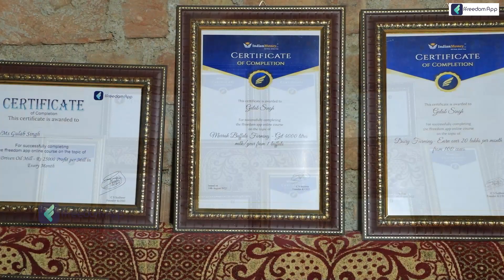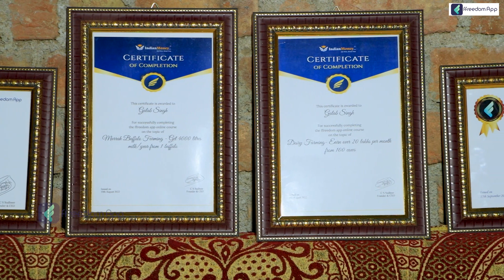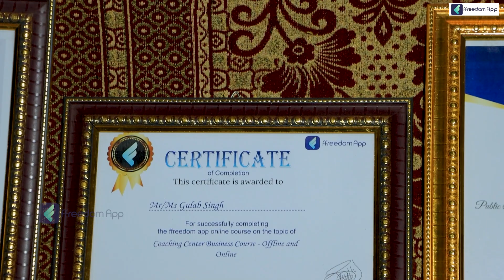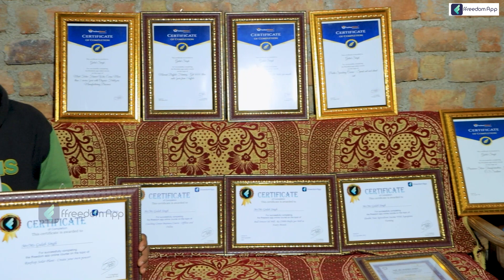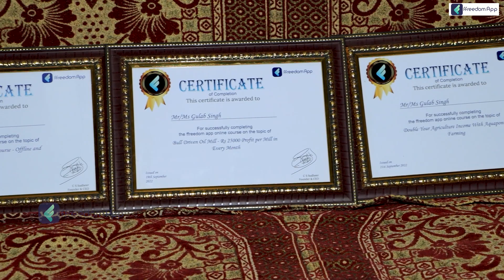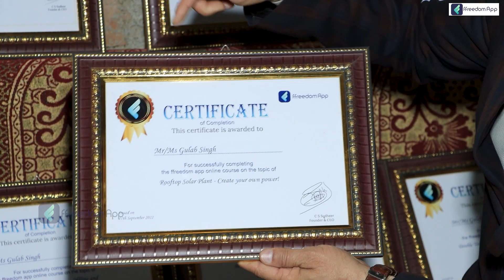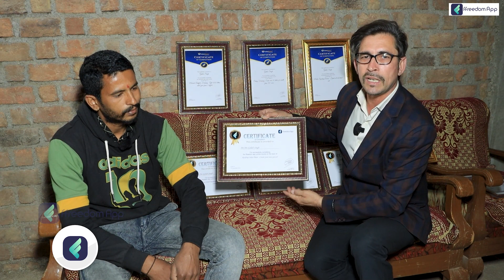Watched 21 Courses on ffreedom App: The Incredible Dedication of Mr. Gulab Singh from Madhya Pradesh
Download the ffreedom app from the Play Store or App Store to learn more about this video

In this video, we take a closer look at the amazing dedication of Gulab Singh, who has watched an incredible 21 courses on the ffreedom App. This is a testament to his commitment to learning and self-improvement. We'll explore how his dedication has paid off in his personal and professional life, and discuss how we can all learn from his example. Whether you're a student, professional, or just someone looking to improve yourself, the story of Gulab Singh is sure to inspire you. Join us as we celebrate his remarkable achievement and the power of lifelong learning.